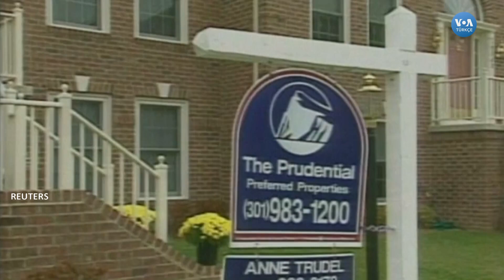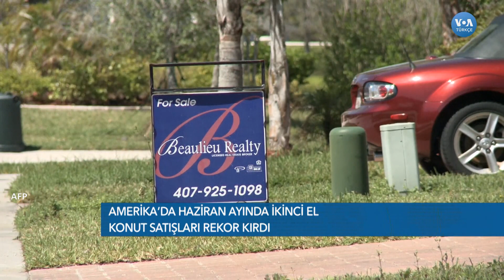ABD'de İkinci El Konut Satışları Artışta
Corona virüsü salgınıyla birlikte birçok sektör piyasanın daralmasından dolayı sıkıntı içinde. Pandemi döneminde en çok korkulan sektörlerden birisi emlak sektörüydü. Acaba 2008 yılında yaşanan mortgage krizi tekrar yaşanır mı? Salgın dolayısıyla Mayıs ayında bir miktar düşen konut satışları özellikle Haziran ayında tüm zamanların rekorunu kırdı. Çıdam Yücel’in haberi...